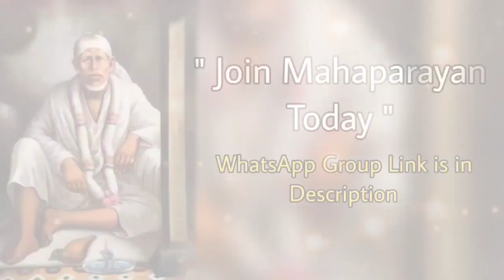Sai Bolte hain~13/06/23 Telugu~ Sai Baba Message షిర్డీ సాయిబాబా అంటున్నారు Sai Baba daily Message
షిర్డీ సాయిబాబా అంటున్నారు